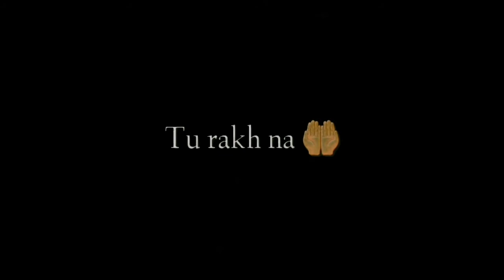khalikhalidilkobhardengemohabbatseKhali Dil Ko Bhar Denge Armaan Malik__!!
Khali Khali Dil Ko Bhar Denge Mohabbat Se Status | Armaan Malik | Trending WhatsApp Status